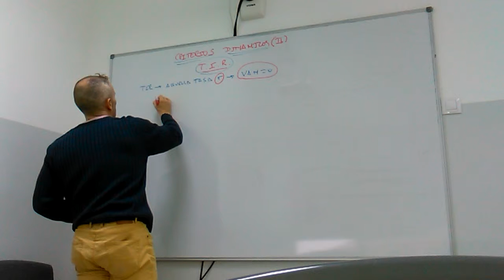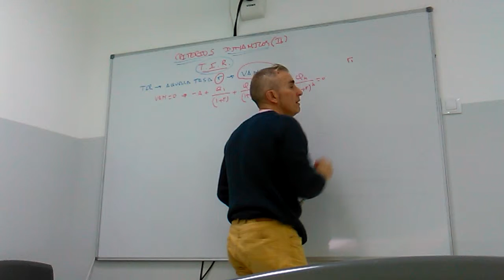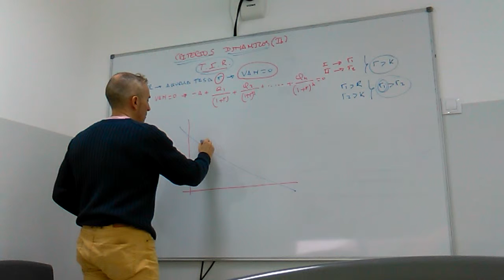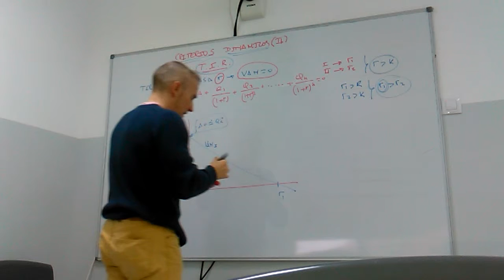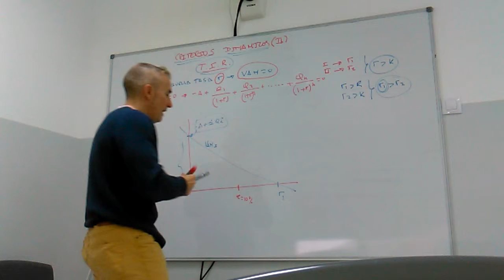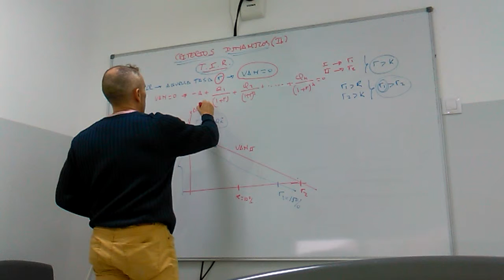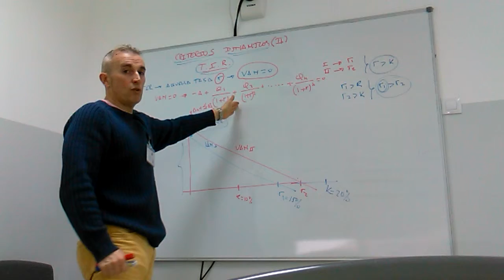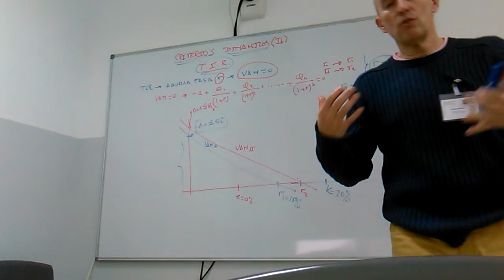Criterios dinámicos de selección de inversiones ( II ) T I R